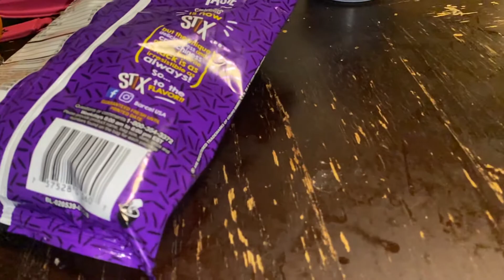Making A Whirlpool With Legos